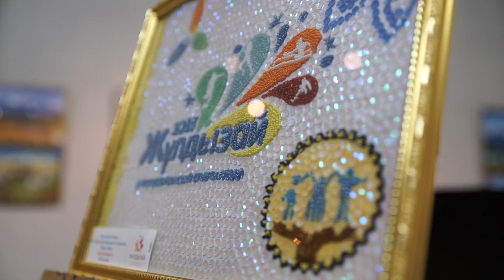Дневник Фестиваля Жұлдызай-2018 (день-2)